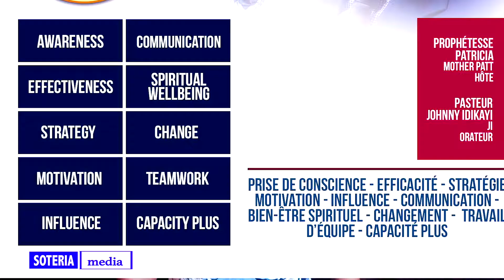PASTEUR JHONNY IDIKAYI DANS: ZABULON ET ISSACHAR / . soteria media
RHEMA CHRIST CENTRE VOUS PRESENTE ZABULON ET ISSACHAR